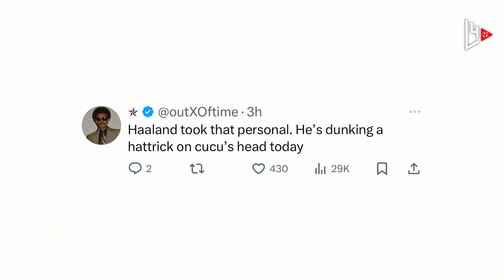Haaland ROASTED Cucurella with this...🤣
Erling Haaland shared his thoughts on Marc Cucurella after getting the better of the Chelsea defender for his opening goal
The Man City striker certainly wasn’t ‘trembling’ today